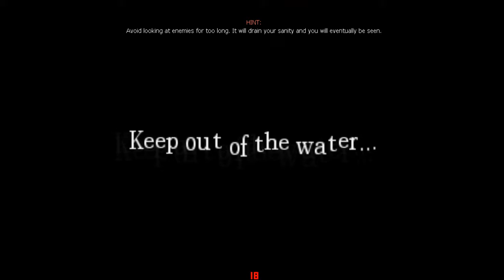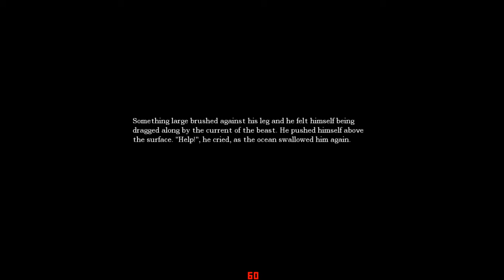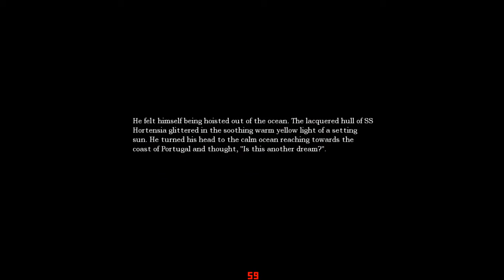'Amnesia: The Dark Descent' Chapter 4: Mixing The Formula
I died in this one and you could say it was death by water monster

'Like' if you enjoyed this video, 'Share' it with others if you think they would like to watch my content, Place a 'Comment' if you think I can do better for this video, and 'Subscribe' for more Gaming content.